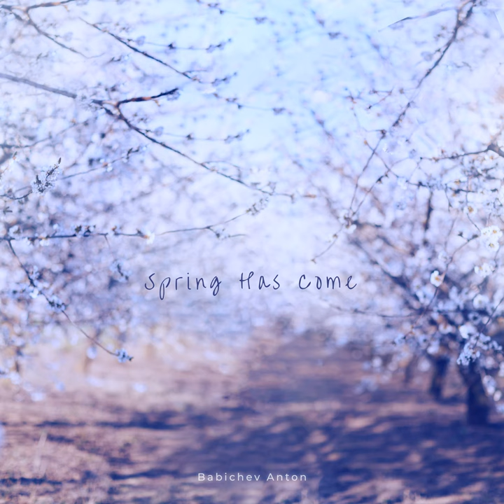Spring has come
Spring has come · Babichev Anton

Main  Artist: Babichev Anton
Composer: Babichev Anton